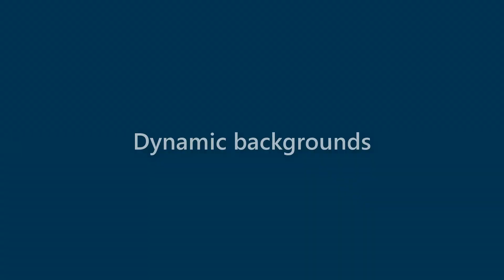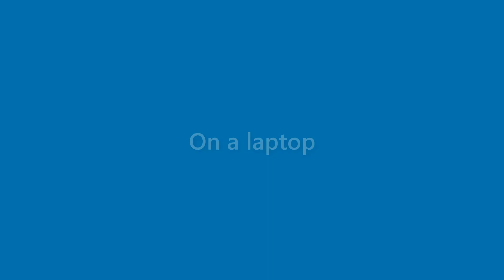Jessica Kirkland - appearance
Name Look - Jessica Kirkland - appearance. In this video we present "Jessica Kirkland" name look and feel in various scenarios.
This video will cover:
How does "Jessica Kirkland" look as a personal letterhead?
How does "Jessica Kirkland" look on a business card?
How does "Jessica Kirkland" look on a computer/laptop screen?
How does "Jessica Kirkland" look with different background colors?
How does "Jessica Kirkland" look with various fonts?